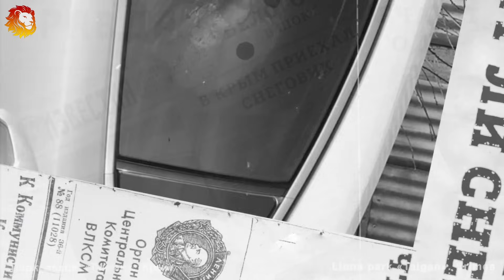Неожиданный гость в Тайгане!!!! Всем привет от СНЕГОВИКА! Заряжайтесь позитивом! С НОВЫМ ГОДОМ!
За символическую плату там вы можете посмотреть видео с обоих наших ютуб каналов, раньше, чем на остальных площадках, и без рекламы.

PS
Мы остаемся на ютубе столько, сколько это будет возможно!

Снимаем животных ПАРКА ЛЬВОВ ТАЙГАН с 2016 года!
Огромная библиотека различных сюжетов! От слепых львят до царей саванны, от маленьких щенков до грозных больших волков! Весь спектр эмоций от любви до противостояний, от стеснения до полного доверия! Игры, учения, заговоры, дедовщина, троллинг, защита и забота - это все о ЖИЗНИ ЖИВОТНЫХ! Можно посмеяться и расслабится, испытать прилив адреналина и предаться воспоминаниям. Видео о животных подарят вам массу положительных эмоций!!